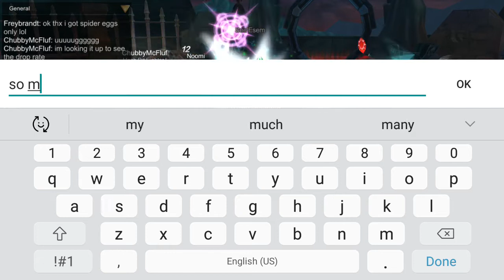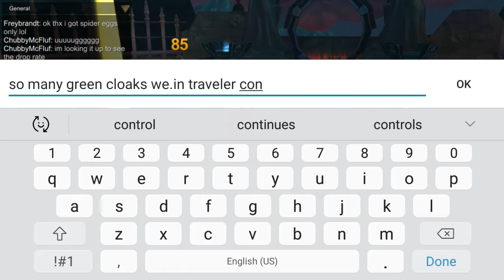AQ3D Dalex Blazetimber The Legs of Doomstaff.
Dalex Blazetimber goes to fight the daily boss and obtain the powerful doomstaff to help grow his power.